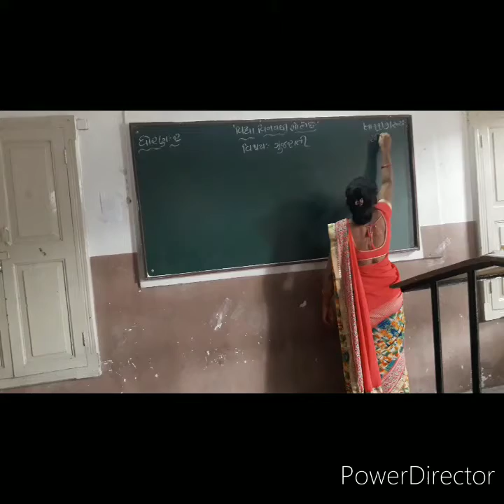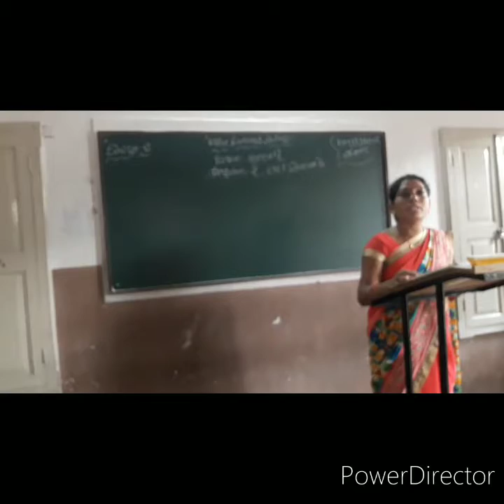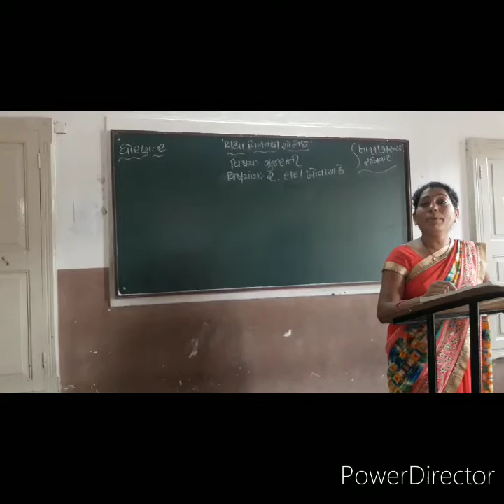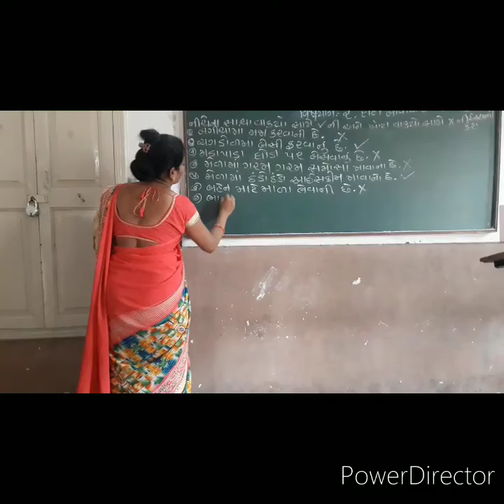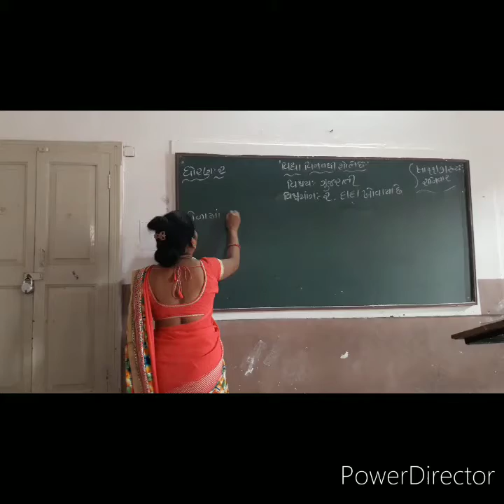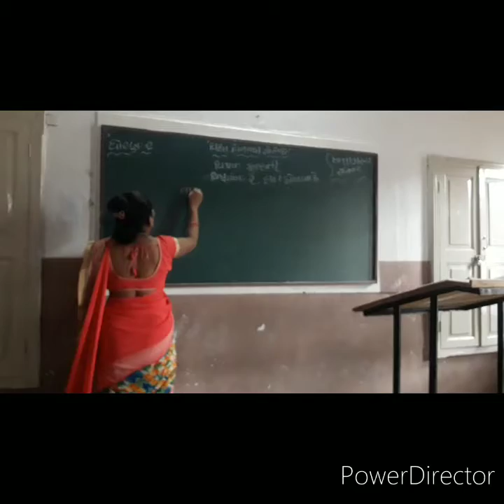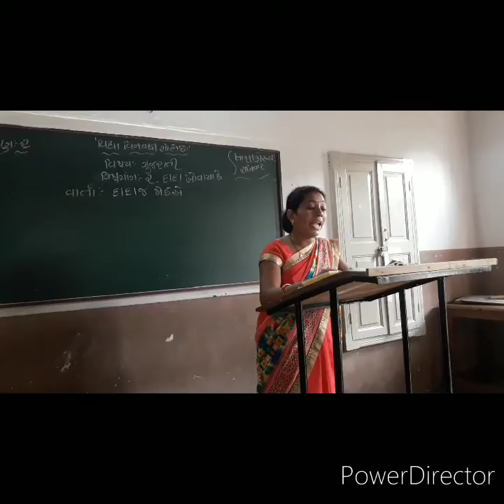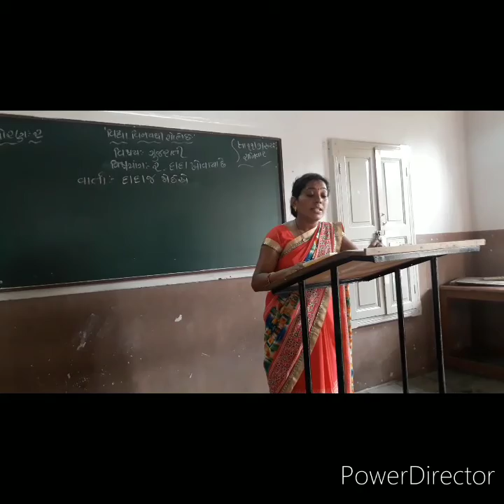Std 2 / Gujrati /Ch 2 દાદા ખોવાયા છે